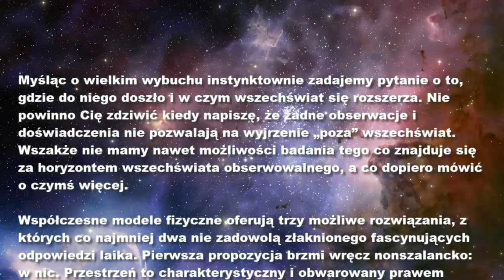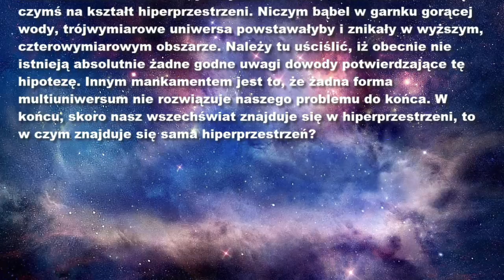666. W czym rozszerza się wszechświat?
Myśląc o wielkim wybuchu instynktownie zadajemy pytanie o to, gdzie do niego doszło i w czym wszechświat się rozszerza. Nie powinno Cię zdziwić kiedy napiszę, że żadne obserwacje i doświadczenia nie pozwalają na wyjrzenie „poza” wszechświat. Wszakże nie mamy nawet możliwości badania tego co znajduje się za horyzontem wszechświata obserwowalnego, a co dopiero mówić o czymś więcej.

Współczesne modele fizyczne oferują trzy możliwe rozwiązania, z których co najmniej dwa nie zadowolą złaknionego fascynujących odpowiedzi laika. Pierwsza propozycja brzmi wręcz nonszalancko: w nic. Przestrzeń to charakterystyczny i obwarowany prawem autorskim wytwór wielkiego wybuchu, podobnie do czasu, materii czy stałych fizycznych i sam pomysł istnienia jakiegoś „poza” nie ma sensu. To może wydać się dziwne, ale nie istnieje jakiś fizyczny powód, dla którego musiałaby istnieć zewnętrzna strona wszechświata.

Drugą odpowiedź usłyszycie od większości naukowców podchodzących do tematu w sposób praktyczny: to nieistotne w co rozszerza się wszechświat. Co najlepsze, trudno takiej postawie odmówić racji. Fizyka z definicji zajmuje się badaniem naszej rzeczywistości i jej właściwości. Nawet gdyby „poza” kosmosem znajdowało się coś niezwykłego, to raczej i tak nie wpływałoby na nasz świat, a my nie znajdziemy sposobu aby tam zajrzeć.

Odpowiedź trzecia najbardziej zadowoli fantastów i fanów Michio Kaku: nasz wszechświat, jako jeden z wielu, może rozszerzać się w czymś na kształt hiperprzestrzeni. Niczym bąbel w garnku gorącej wody, trójwymiarowe uniwersa powstawałyby i znikały w wyższym, czterowymiarowym obszarze. Należy tu uściślić, iż obecnie nie istnieją absolutnie żadne godne uwagi dowody potwierdzające tę hipotezę. Innym mankamentem jest to, że żadna forma multiuniwersum nie rozwiązuje naszego problemu do końca. W końcu, skoro nasz wszechświat znajduje się w hiperprzestrzeni, to w czym znajduje się sama hiperprzestrzeń?